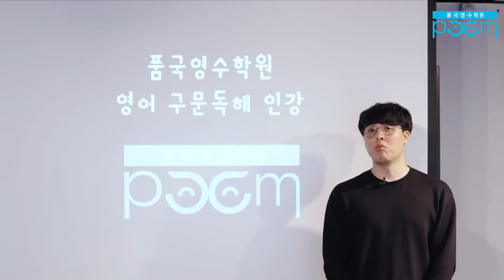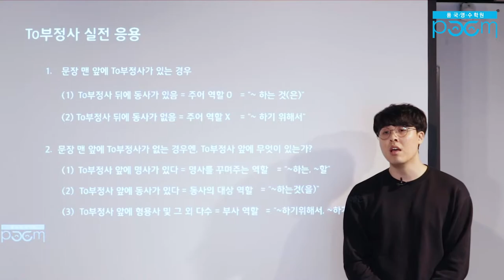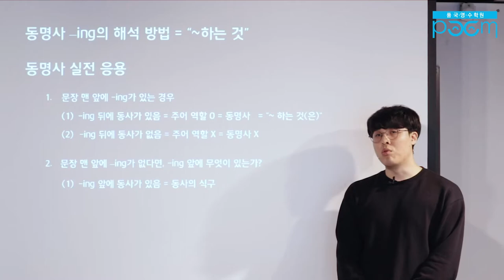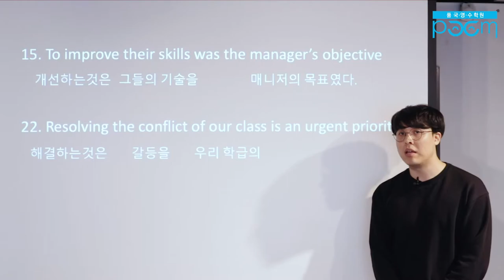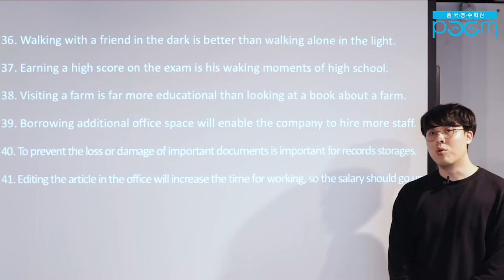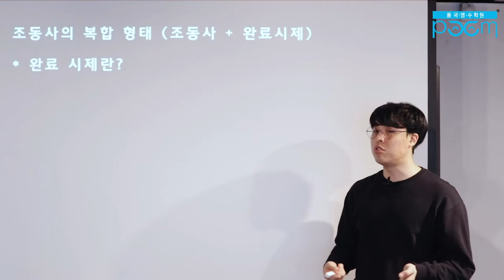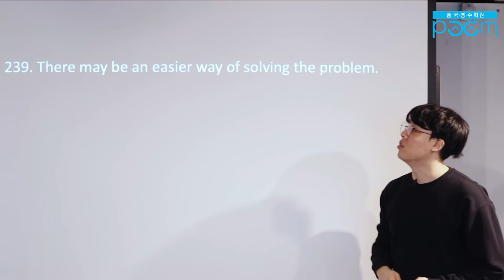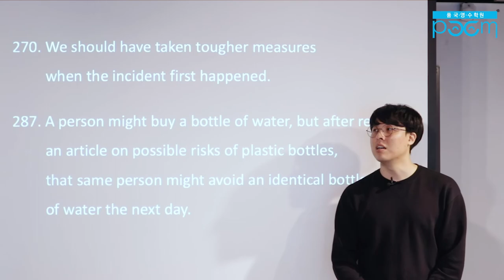[품 국영수 학원] 현승쌤이 알려주는 구문독해 Part 1 & 6 ! (고등구문독해 자료)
안녕하세요!

예비고등학교 1학년 및 2학년을 대상으로
현승쌤과 함께하는 고등 구문독해 Part1 & 6 유형에 대한 개념 강의!